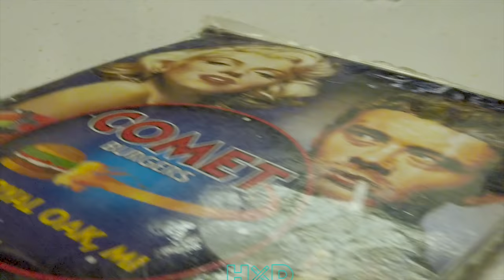SUCCESS: EXERCISE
WHAT UP DOE:
I'm FaShon VEGA welcome to Hate By Design HXD, and this, is TipMinuteTuesdays TMT is a segment where we explore a small tip or hack to stream line your life and get big advice from my little person PriestessAdar (my Daughter) Today...?

we explore how working out a in the morning along with your other healthy winning habits can put you and Keep you on the path of success

AhvisTip: even your mind needs exercise

@JIMKWIK @KWIKBRAIN PODCAST EPS #82

If this helped you or was just enjoyable please

instagram and twitter for daily updates and rants and join our facebook page to be a part of the GREAT X DESIGN community

CALL TO ACTION: (share in the comments)

thanks for your time, Lead Strong, Be Now, Think Great

as always...
Design is a basic human need and human right,

DEFINE, DESIGN, REPEAT.

DJI POCKET ND FILTERS

-iPhone XS

ARKON MOUNT

ULANZI PHONE MOUNT
      -FOR POCKET

AUDIO
-RODE VIDEO MICRO

-Movo VXR4000 HD Video Mic

~~DCOY~~
DETROIT..CONGLOMORATE..OF..YOUTUBERS